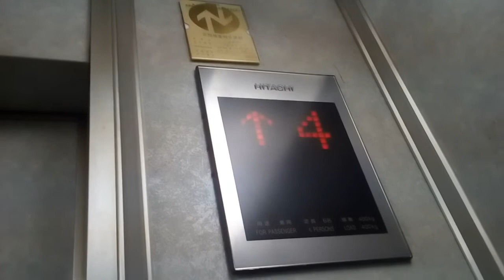日立エレベーター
京都河原町付近某ビルにあります。更新前はビルエースAでした。
メーカー:日立
設置年:1970年代
リニューアル年:2000年代
定員:6名
積載:400kg
キャンセル機能:あり
アナウンス:あり (気配りアナウンスのみ)
戸閉ブザー:なし
到着ベル音:なし
ボタン確認音:なし
停止階:B.1.2.3.4.5.6
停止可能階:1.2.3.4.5